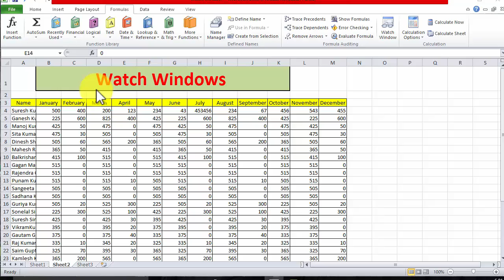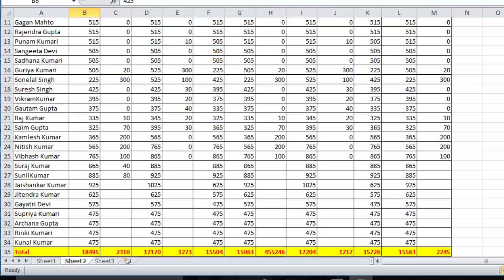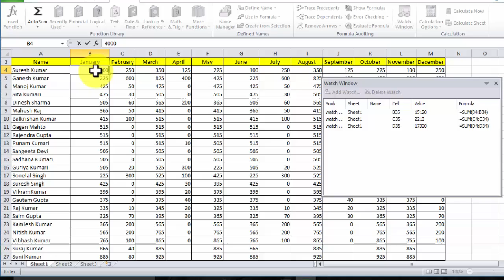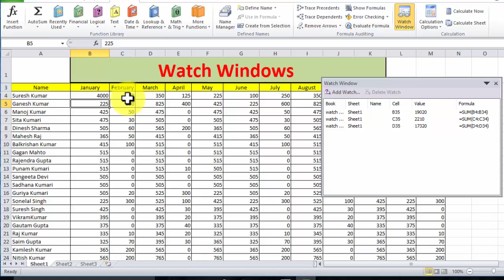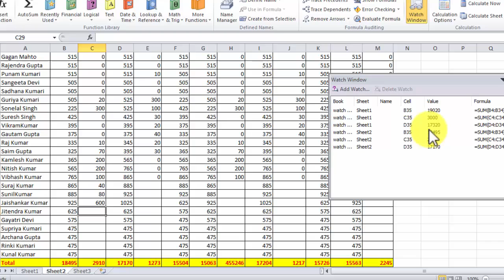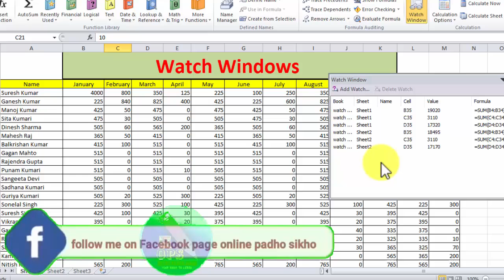Using Watch Windows in Excel |Properly Use Watch Window in Excel ( Trick ) - Excel user Should Know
Hi!
Es video me aap excelka watch window ka use krn sih jyenge isase bahut hi asan ho jata ha is bhi value ko upar me dekhne ke liy
In this video will you learn how to use watch window with practical Learn how to create a watch window to help you keep an eye on Excel data that is typically far away or hard to find in your spreadsheets.

I’m S.P.Gupta. On my channel, you will find online computer, motivational and technical courses . I love online courses and sharing my experiences with you.